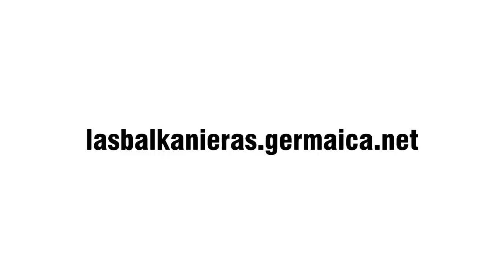Las Balkanieras - Fatima (Miss Fatty Balkan Cover)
LAS BALKANIERAS are back with a brand nju single and video. This time they hijacked MILLION STYLEZ' signature song MISS FATTY and turned it into a propper "Balkan Dancehall" anthem. Performed on the original 2006 instrumental this one should YUnite the Balkan diaspora as well as the real Dancehall fanatics.

FATIMA is the typical Balkan-Village-Bizniz-Woman. FATIMA does everything by herself. She has a lot of kidz, is very strong, very pretty, and of course makes the best Burek all around. She even does the Burek-yufka - the dough Burek is made of - by herself! She is the dream of MUJO and HASO. But also every other Pitbull in the village is in love with her. But don't mess around with FATIMA!

LAS BALKANIERAS currently preparing a string of singles to be released throughout this year and just started to go on the road again with upcoming shows in Germany, the UK, Sweden.

Title: Fatima (Miss Fatty Balkan Cover)
Artiste: Las Balkanieras
Format: Single (Digital)
Label: Germaica Digital
Producer: Million Stylez & Master L
Camera and cut: Josip Jurkovic ,Samir Dekovic
Release: March 15th 2013
Distributor: finetunes